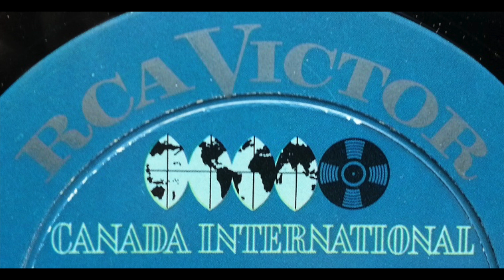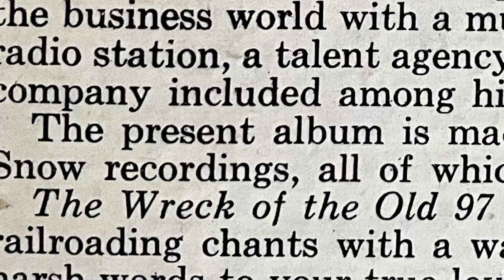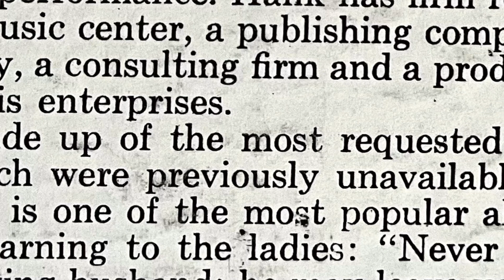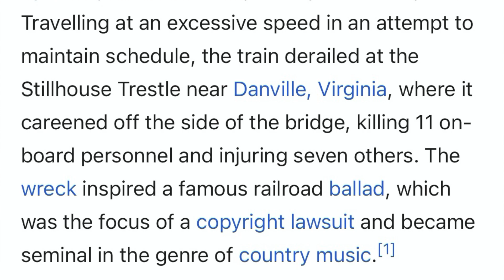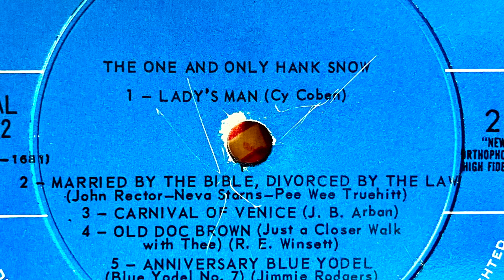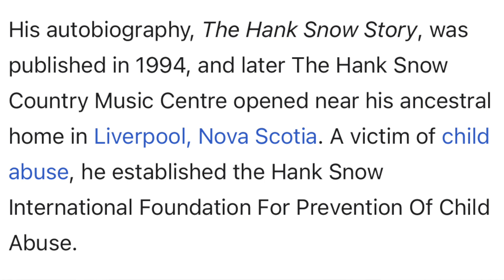CC's Vinyl Closet on Hank Snow